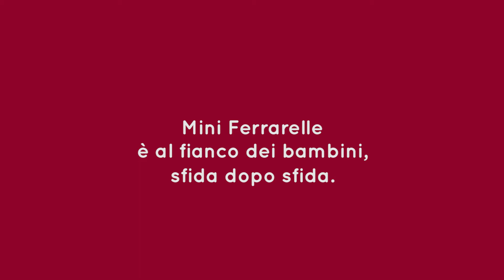Mini Ferrarelle - Cubo di Rubik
Con l’aiuto del magnesio e dei preziosi sali minerali di Mini Ferrarelle, risolvere il cubo di Rubik è un gioco da ragazzi. Anzi, da bambini!